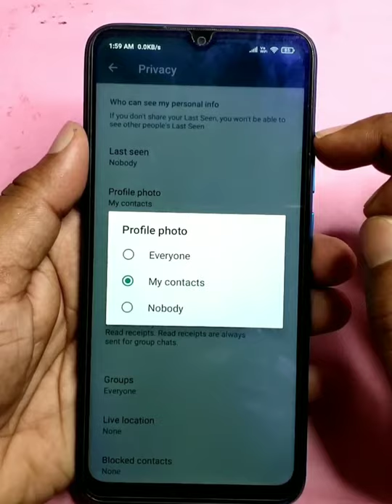WhatsApp Ka Latest New Features 2021 | WhatsApp New Update 2021 |whatsapp new trick 2021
WhatsApp Ka Latest New Features 2021 | WhatsApp New Update 2021

10 Powerful WhatsApp New Features,

New WhatsApp Useful Features,
whatsapp tricks,
whatsapp tips and tricks, top whatsapp features,
top 10 whatsapp features,
top 10 whatsapp tricks,
whatsapp top 10 tricks,
whatsapp new features 2021, whatsapp new features hindi, everything for all,
whatsapp, whatsapp new features, whatsapp new features 2021 in hindi
Tech Guru Sachin
Tech Guru Sachin New video